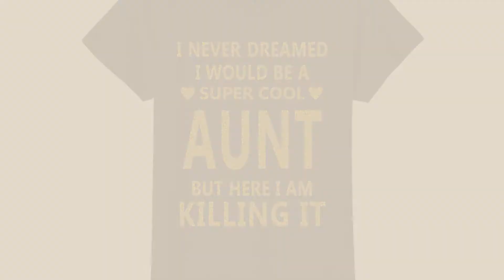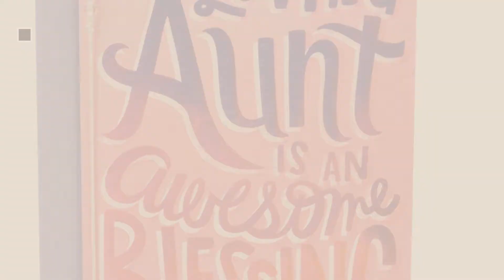Top 5 Mother's Day Aunt [2018]: Mother's Day Gift for Aunt Bracelet Engraved Gift Jewelry For Aunt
New! 2019 Black Friday / Cyber Monday Women Bracelets Deals and Updates.

Black Friday / Cyber Monday Mother's Day Gift for Aunt Bracelet Engraved Gift Jewelry For Aunt Crystal Adorned Heart by Gift Jewelry By Rachel Olevia

Black Friday / Cyber Monday For Mother's Day Gifts - 'Aunts Like You Are Precious and Few' Infinity Heart Pendant by Ado Glo

Black Friday / Cyber Monday Mothers Day Gifts for Aunt Recipe for an Exceptional Aunt Mother Day Gifts Birthday Gifts by Personalized Gifts

Black Friday / Cyber Monday Womens Super Cool Aunt Shirt, Mother's Day Gift Idea Medium Navy by Super Aunt

Black Friday / Cyber Monday Hallmark Mahogany Mother's Day Greeting Card for Aunt (Awesome Blessing) by Hallmark

Black Friday / Cyber Monday Birthday Gift for Aunt Gifts Mother's Day Gift for Aunt Engraved Keychain Crystal Heart by Gift Jewelry By Rachel Olevia

Black Friday / Cyber Monday Mothers Day Gifts for Aunt Nutritional Facts Label Funny Gifts for Aunt Gag Gift Coffee by ThisWear